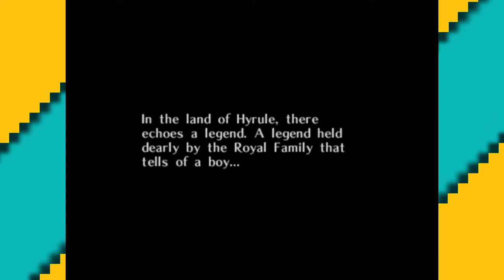Majora's Mask: Let's Play (Part 1)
The first episode of The Legend of Zelda: Majora's Mask gameplay!! With William & Julie :D